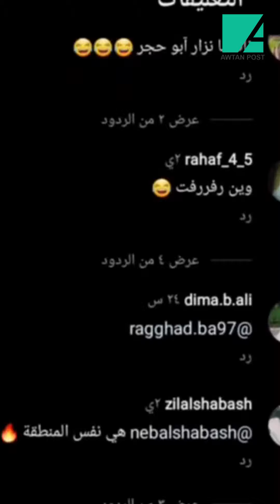أيمن رضا يسترجع ذكرياته مع سامر المصري بفيديو لطيف لهما من إسطنبول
أيمن رضا (25 يوليو 1962) ممثل عراقي الجنسية ولد وعاش في دمشق، سوريا لأب عراقي وأم سورية، درس وتخرج من المعهد العالي للفنون المسرحية (دمشق).
كانت بداياته في الدوبلاج لبعض الرسوم المتحركة المعروفة منها النمر المقنع عام 1982 وروبن هود عام 1990
كما قام بدبلجة عدد من شخصيات الكرتون مع مركز الزهرة من أهم تلك الشخصيات دور ميغالو في مغامرات سوسان عام 1995م، والمعلق في النمر المقنع.
ـــــــــــــــــــــــــــــــــــــــــــــــــــــــــــــــــــــــــ
تفضل بزيارة موقعنا على الويب
ــــــــــــــــــــــــــــــــــــــــــــــــــــــــــــــــــــــــــ
ايمن رضا يفتح ملفات قوية لأول مرة في كتاب الشهرة ويتأثر على الهواء.. هل يعتزل قريبا؟
الممثل السوري أيمن رضا ضيف علي ياسين في "كتاب الشهرة"
أيمن رضا ضيف برنامج راحت علينا مع هشام حداد
القصة الكاملة للخلاف بين أيمن رضا وباسم ياخور